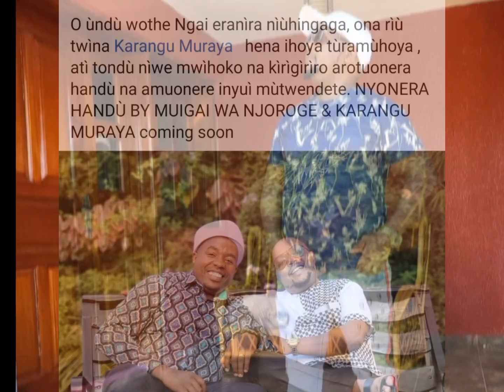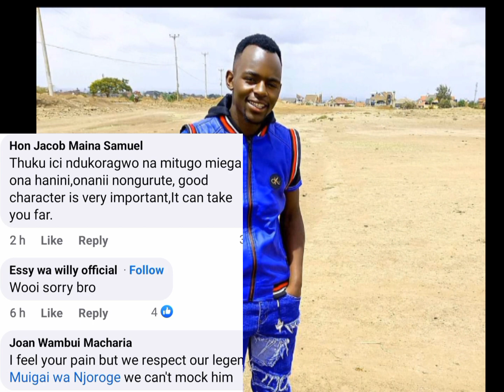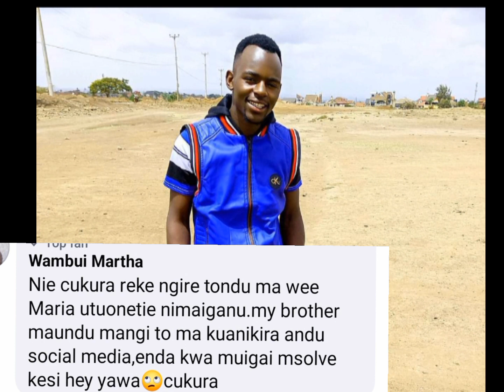wui🥱Mûigai wanjoroge kûonia cûkûra ya nairobi nganga mbute! weh😱